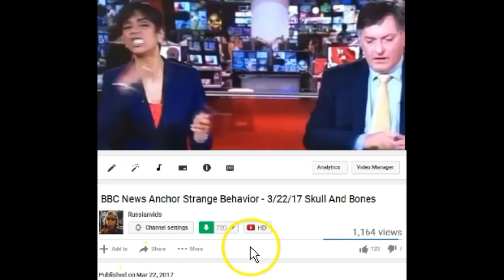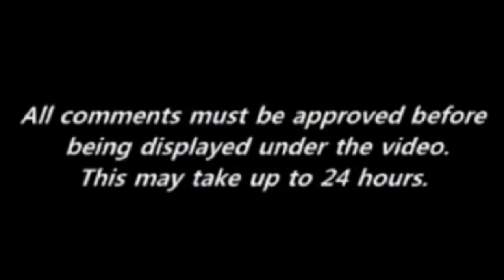≡ Strange Behavior from BBC News Anchor - Illuminati Freemason Zionist False Flag Propaganda ❅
►Please like/share to help get this info noticed by more people ~ Subscribe for more conspiracy news and myth-busting research ~ It's time to unplug our minds from the matrix and unveil the Illuminati / Freemasons / Zionists behind the New World Order agenda ~